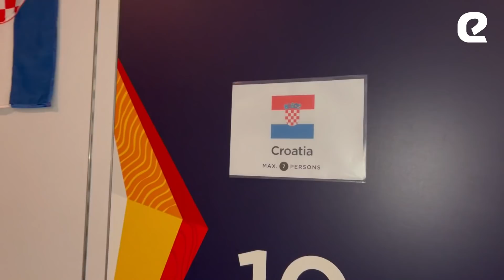Albina - eurovizijski dnevnik: Polufinalna večer Eurosonga 2021. - eurosong.hr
Došli su ti dani - predstavljanje višemjesečnog truda i rada pred žirijem i publikom diljem Europe i u Australiji. Provjerite u četvrtom nastavku Albininog eurovizijskog dnevnika atmosferu u delegaciji kroz trenutke prvog polufinala Eurosonga 2021.

Sadržaj objavljen u suradnji s Hrvatskom radiotelevizijom i Universal Music Hrvatska.

Credits:
Snimili: Sandra Mihaljević i Ivan Horvat
Montaža: Saša Jungić
Vizualni identitet Dnevnika: Filip Vale
Uvodna špica animacija: Alen Šalić
Posebno hvala: Uršula Tolj i Aleksandra Adamović